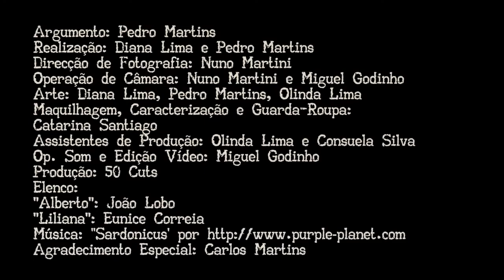A Fêmea (2016) | microCURTAS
A Fêmea (Portugal, 2016) by Pedro Martins and Diana Lima

Vencedores do 1.° Prémio Yorn microCURTAS 2016
Winners of the Yorn microSHORTS 2016 1st Prize